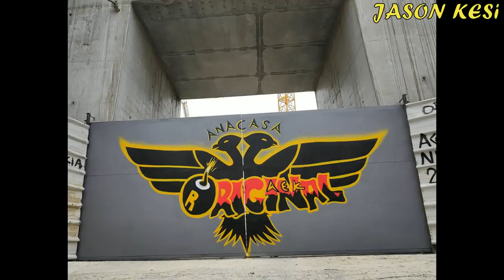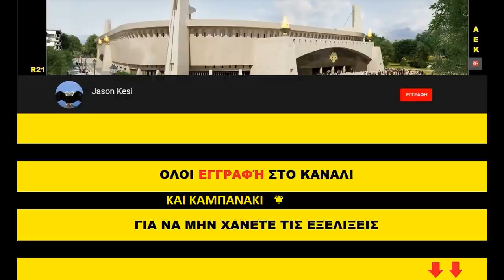Έργα για το γήπεδο της ΑΕΚ 30/05/2019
Καλησπερα σε ολα τα αδελφια και καλα μυαλα να εχουμε την Κυριακη που έρχεται να ψηφίσουμε οποιον πρεπει για το καλο της πολης μας και οχι ατομα που απετυχαν παταγωδώς!
Συνέχεια των έργων σήμερα κυρίως στα νοτια αλλα και στα βορεια για το στέγαστρο!

( 00:38 ) Νοτιοδυτικα εχουμε ξεκαλουπωματα και καθαρισμους στους οροφους και στις εισοδους του ανω διαζωματος!
( 02:48 ) Βορειοτερα συνεχίστηκαν οι εργασιες για την δοκό στεψης!
( 03:29 ) Στο κεντρο της δυτικης πλευρας που χθες σκυροδετηθηκε η δοκος, σημερα ξεκινησαν σιγα σιγα τα ξεκαλουπωματα!
( 04:05 ) Νοτια ξεκαλουπωθηκαν οι κολωνες και τα τοιχια που σκυροδετηθηκαν χθες ενω εχει ξεκινησει για τα καλα η τοποθετηση στηριγματων και μπετοφορμ για την κατασκευη του ισογειου! Σιδερώματα ειχαμε πανω απο την ραμπα εισοδου-εξοδου της καθετης υπογειοποιησης, οπως επισης και στην χαμηλοτερη οροφη στις αποθηκες και στις θεσεις παρκινγκ για αμαξια!
( 06:25 ) Νοτιοανατολικα στο πεταλο ειχαμε κυριως σιδερωματα για τον 2ο οροφο και το κατω διαζωμα, ενω ξεκινησαν και τα καλουπωματα περιμετρικά!
( 08:38 ) Στον πυλωνα ειχαμε σιδερωματα στην κορυφη του με το μεταλλικό ενθετο!
( 09:00 ) Βορειοτερα τοποθετηθηκαν κερκιδες στο ανω διαζωμα!
( 09:51 ) Στο κεντρο της ανατολικης πλευρας συνεχιστηκαν τα εργα στην δοκο στεψης με σιδερωματα και κυριως στις κολωνες που θα πατησουν πανω τα πέδιλα του στεγαστρου!
( 10:45 ) Τελος στην βορεια πλευρα του αγωνιστικου χωρου, καθε μερα έρχονται ολο και περισσοτερα στοιχεια του στεγαστρου και καποια απο αυτα συναρμολογουνται, ενω συνεχίζεται η συναρμολόγηση των ικριωμάτων που θα "υψώσουν" το στεγαστρο!